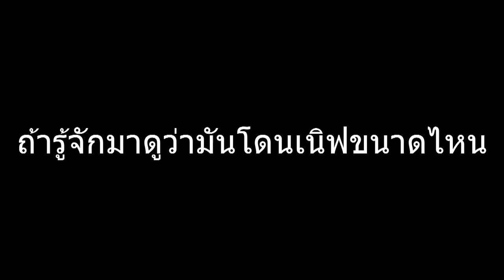XSHOT - จับตัวบีบีเอาบาเงินยุคแรกมายิง ! Cold Roar M82A1